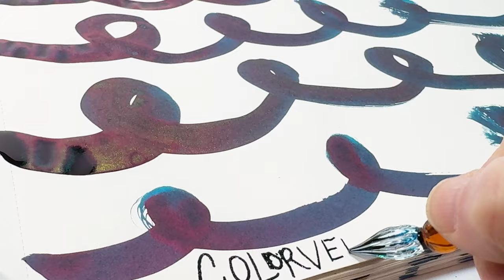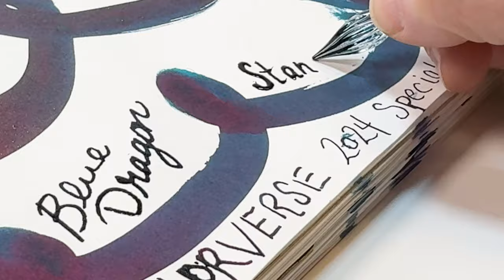Ink Swatches: Colorverse Blue Dragon 2024 Special Series Inks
Today we're sharing a highly requested ink swatch video! Watch this full-length ink swatch and writing sample video of the amazing Colorverse Blue Dragon 2024 Special Series 15ml Fountain Pen Inks!

Highlights about the Colorverse Blue Dragon 2024 Special Series 15ml Fountain Pen Inks:
• 4 inks in the series (all 4 are swatched* in this ink swatch video alongside a quick writing sample with the 👇
• Writing with the J Herbin Spiral Glass Dip Pen

See all the details about the Colorverse Blue Dragon 2024 Special Series 15ml Fountain Pen Inks

*Swatches were created using a standard (no fancy brand or size or shape) crafting paint brush.

Hope you enjoyed this ink swatch video of the Colorverse Blue Dragon 2024 Special Series 15ml Fountain Pen Inks. Follow @penchalet for more new pen and ink updates and features. Shop for your own Colorverse Blue Dragon 2024 Special Series 15ml Fountain Pen Inks at PenChalet.com.